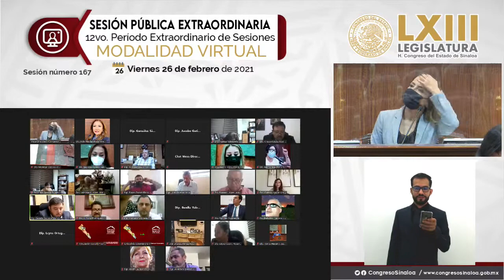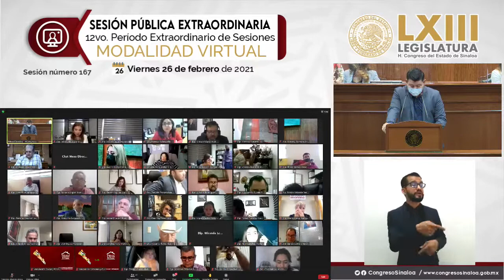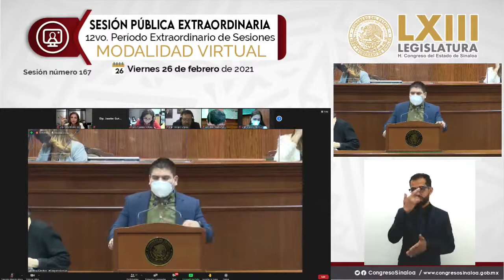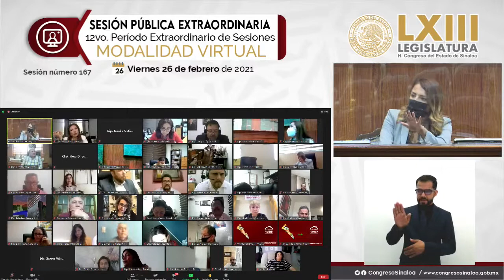Sesión Pública Extraordinaria del 26 de febrero de 2021 de la LXIII Legislatura - Parte 1 -Virtual-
Sesión Pública Extraordinaria de la LXIII Legislatura, Sesión No.167 Viernes 26 de febrero de 2021.
Décimo Segundo Periodo Extraordinario Correspondiente al Tercer Año de Ejercicio Constitucional